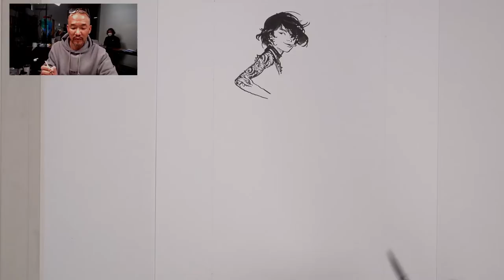2021.03.04 Live Drawing. Superanicon Commission #13